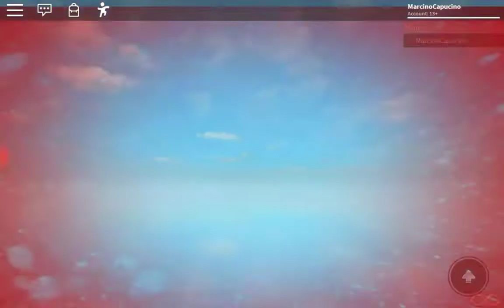Roblox Obby by 1 of my fans